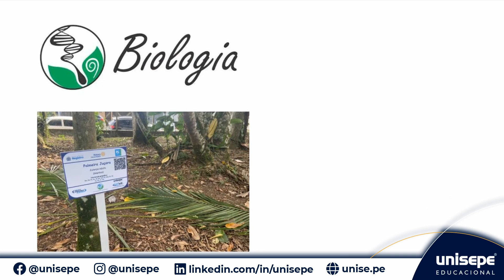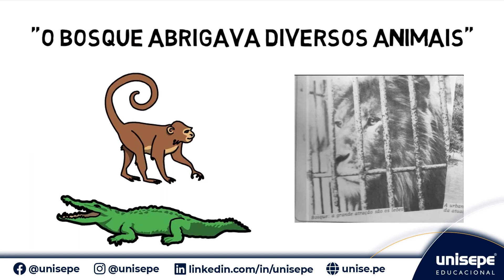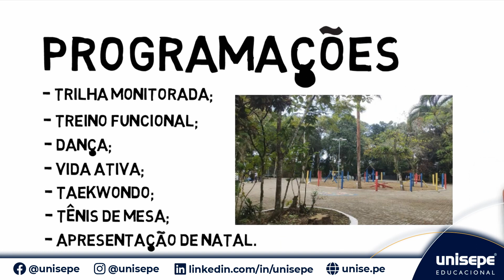UNISEPE Educacional - Bosque Municipal Torazo Okamoto - Registro/SP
A Prefeitura de Registro-SP reabriu ao público dia 22/09/2021 o Bosque Municipal Torazo Okamoto, aberto para visitação de terça a domingo, das 8 às 17 horas. Ele está localizado na rua Uruguai, 90 – Vila Ponce e foi revitalizado com o fundamental apoio da UNISEPE, SABESP, Rotary Registro, União Locações e Serviços, importantes parceiros para a readequação do espaço e retomada das atividades. A entrada conta com nova pintura, inclusive na rampa de acessibilidade. O Reitor da UNISEPE-UNIVR, Frederico Simões, reiterou a importância do Bosque para o Município. “A seriedade do Prefeito na gestão serviço público faz com isso se reflita na sua equipe. É uma honra para o Grupo UNISEPE-UNIVR fazer parte deste trabalho”.  A solenidade contou com a participação do Prefeito Nilton Hirota que fez questão de enaltecer a importância do espaço para a história, cultura e educação ambiental da Cidade e também com o Neto de Torazo Okamoto, Ricardo Okamoto, que prestigiou o evento como representante da família. Para o Diretor de Serviços Humanitários do Rotary, Emerson Tanasia, o Bosque tem um significado especial para os registrenses.
Segue abaixo a contribuição da UNISEPE-UNIVR:
O curso de Psicologia contribuiu com a distribuição de brinquedos produzidos a partir de material reciclável, trabalhando junto à comunidade a conscientização do desenvolvimento sustentável; foi produzido também uma estante com mudas para distribuição e trocas junto à comunidade, e esse vídeo contando um pouco da história do Bosque Municipal da cidade de Registro e sua reinauguração.
O curso de Biologia em conjunto com o curso de Análise de Sistemas mapearam a vegetação do local e elaboraram Placas informativas sobre árvores e o habitat do Bosque Municipal, possibilitando o acesso às informações via QR Code. Há também um espaço dedicado ao Bioma – Mata Atlântica, onde serão detalhadas informações sobre o ecossistema e suas principais características.
O curso de Pedagogia colaborou com atividades sócio-educativas junto as crianças.
Aos finais de semana acontecerão atividades, conduzidas por alunos e professores  do curso de Educação Física, como: trilha guiada, slackline e tênis de mesa. Já o curso de Enfermagem realizará procedimentos de saúde e orientações de biossegurança.